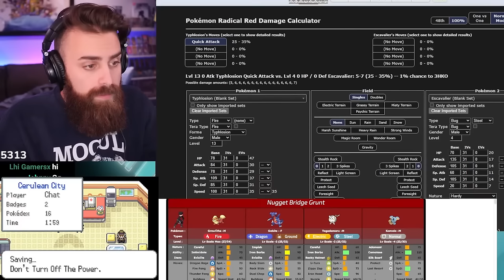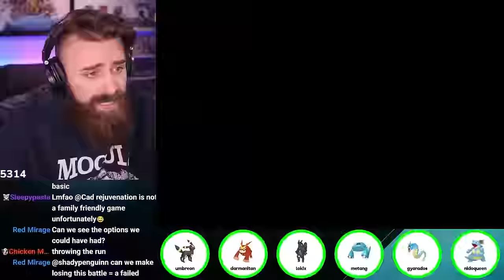Magnezones BROKEN Ability! | Pokemon Radical Red You Choose Run [03]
ShadyPenguinn lets his YouTube live chat decide his Pokemon encounters in this Randomized Normal Mode Hardcore Nuzlocke!